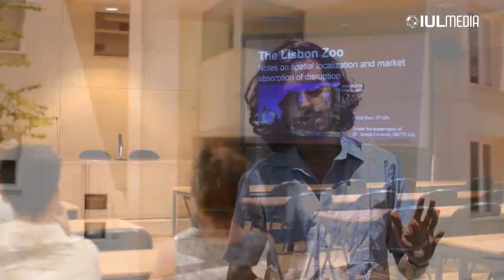Rohit Revi - Student Research Exchange Program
Rohit Revi
MA in Society and Culture @ IIT Gandhinagar, India
Advisor: Prof. Graça Cordeiro, ISCTE-IUL, Lisbon.
Student Research Exchange Program under a collaboration between IIT Gandhinagar and ISCTE-IUL.
Realização - Hugo Alexandre Cruz